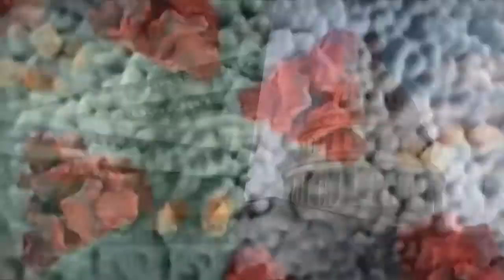Tenants struggle with rent payments amid COVID-19 pandemic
Joi Dukes has the story.